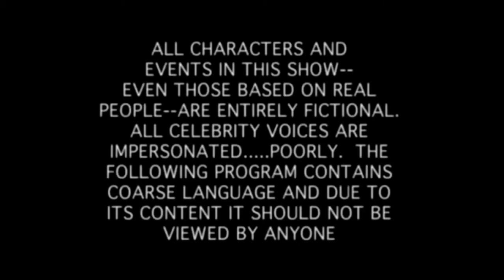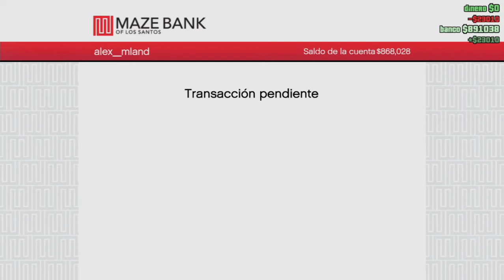GTA V ONLINE - EMPEZAMOS CON ESTO!!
🎵 MI MUSICA 🎵